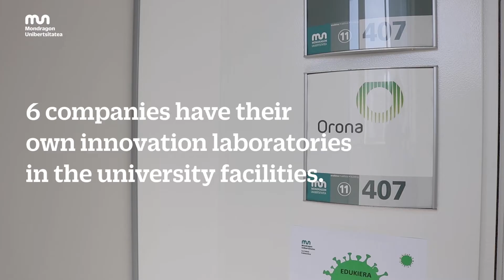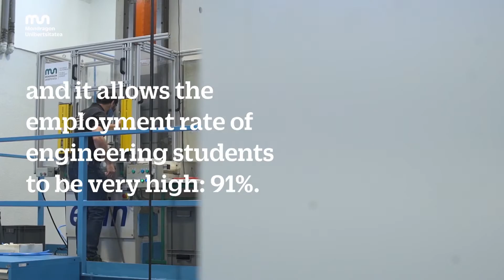The Faculty of Engineering, in collaboration with companies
At the Faculty of Engineering collaborating with companies is part of our identity. For this reason, we promote different collaboration models that help companies to increase their technological skills.